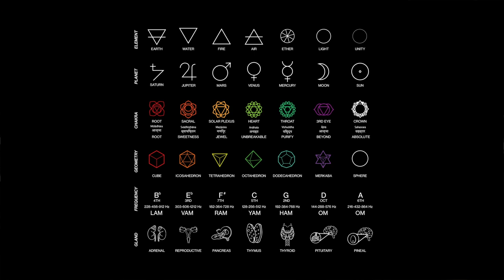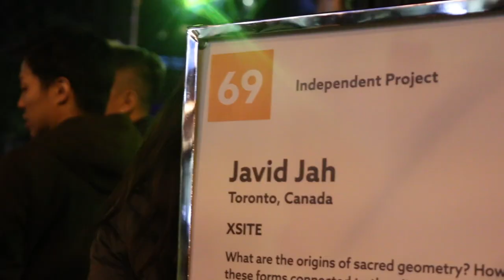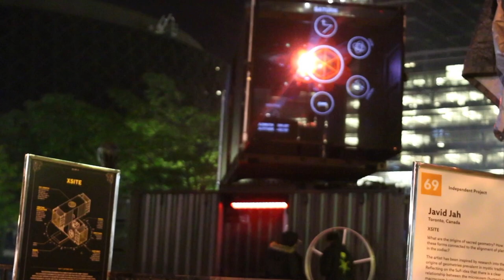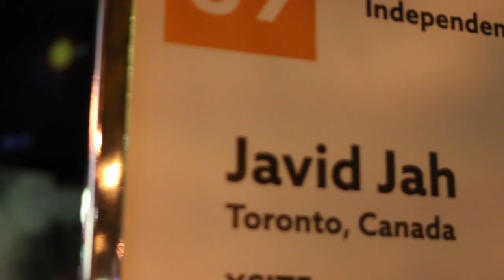XSITE - An experiment in Cosmic Architecture - Javid Jah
Short Documentary film on XSITE installed at David Pecaut Square in Toronto, Canada for Nuit Blanche 2019.
Lead Artist: Javid Jah
Film by The Edisons

Animation & Sound: Chris Ak
Swivel: Joachim Wessmark
Container Mods: Storstac
Struc Engineering: Blackwell
Architecture: Wonder Inc
Graphics: Carol Ann Appalido
Team: XYZ
Special Thanks:
Romana Kassam
Danilo Deluxo
George Kavuma
Allie Ho-Sang
Aleem Velji
Moises Frank
Stephane Bigue

This project was funded in part by The Toronto Arts Council Animating Streets funding.